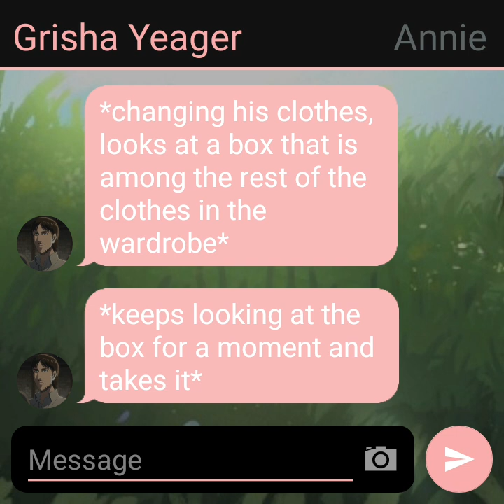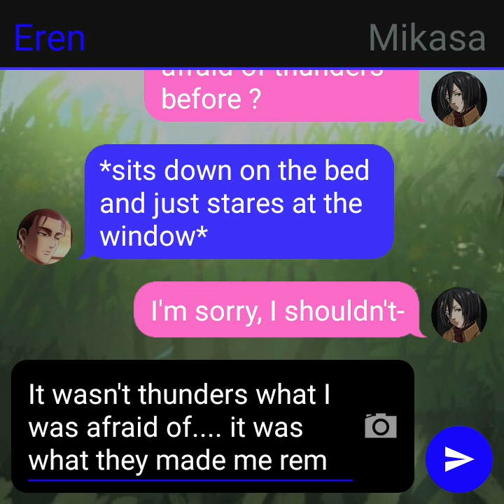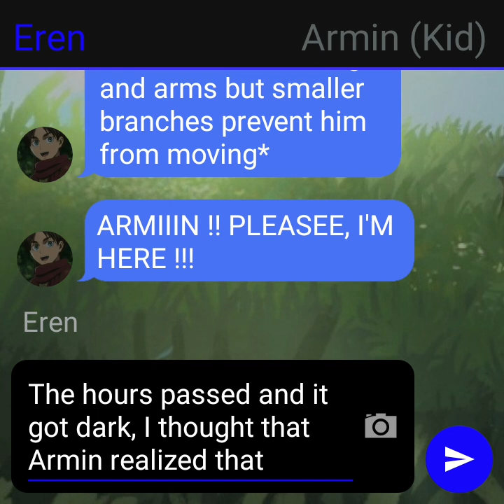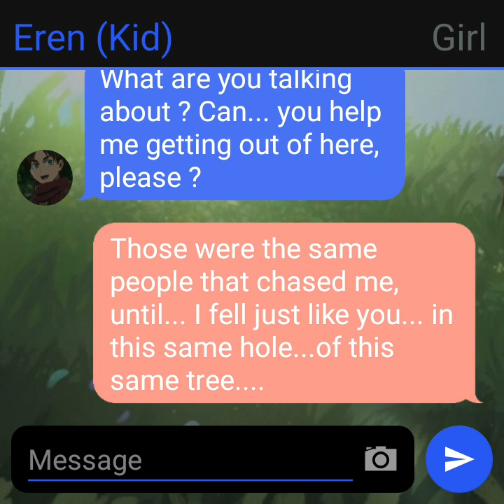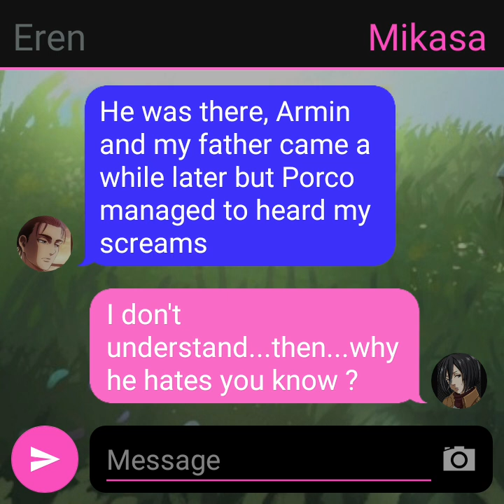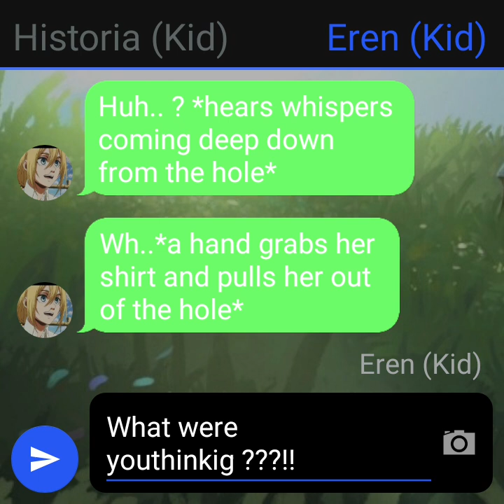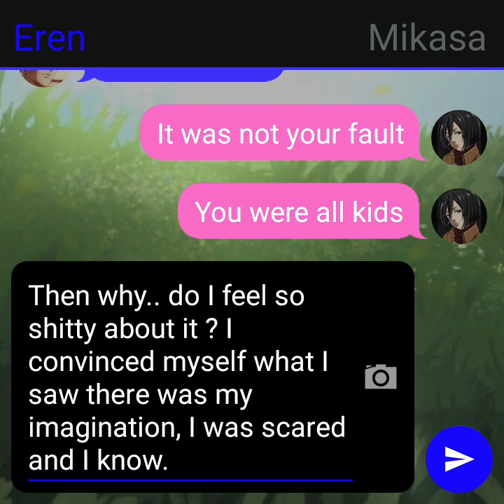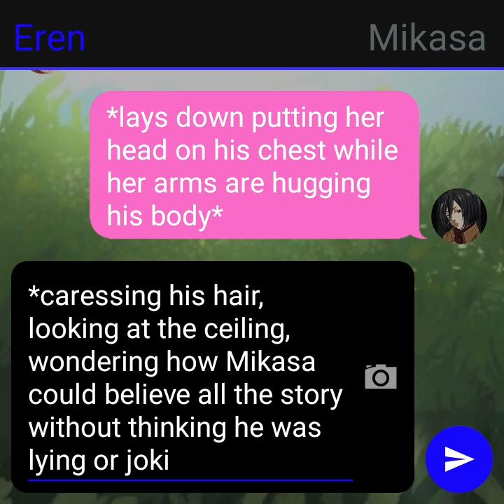Eremika: That's Why We Dare To Love (Part 12)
GUYS!!, I'm sorry the video is 20 minutes long, I always try to make my videos 18 minutes max, but here I needed to recall this flashback for the story context to be built, I really hope you like this part and you don't find it boring. Love you and stay safe !!!
I do not draw from the scratch my thumbnails, I just add some color, filters, background and images using Photoshop, if the person that draw or created this drawings want me to delete his or her art, please contact me and I will do it or if you wish you could tell me your name for me to give credit in my videos to you.
Upload Schedule:
- Aruani: Mondays and Fridays
- Eremika: Tuesdays and Saturdays
Timecodes:
00:00 - intro
00:05 - Grisha arrives home
00:23 - an old but yet important memory
00:39 - Grisha goes to Eren's room
01:12 - waking up next to her
02:00 - Eren's protector
03:08 - why were you so afraid ?
03:40 - recalling the past
05:08 - the accident of the day...
06:30 - his savior.. ?
09:17 - its just a nightmare
11:13 - Eren gets rescued
11:44 - why Porco hates you so much ?
12:30 - the same accident happening again ?
14:12 - saving Historia
14:43 - …grief...
16:34 - it was all all your fault
17:09 - I don't want you to carry that burden anymore
18:31 - that's why we dare to love
19:00 - a gift she'll love
19:35 - sleeping together